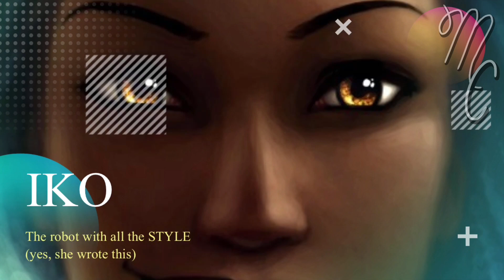The Lunar Chronicles Character Theme Songs (Remake) | Mak and Chyss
❣︎〰️〰️ᑕᖇᗴᗪITᔕ〰️〰️❣︎
📱〰️〰️𝙼𝚎𝚍𝚒𝚊〰️〰️💻
Iɴsᴛᴀɢʀᴀᴍ: @mak_and_chyss
(Discord coming soon!)
👁‍〰️〰️𝐴𝑝𝑝𝑠/𝐷𝑒𝑣𝑖𝑐𝑒(𝑠)〰️〰️👁‍
{𝐴𝑝𝑝𝑠}
𝐾𝑖𝑛𝑒𝑚𝑎𝑠𝑡𝑒𝑟 𝑃𝑟𝑒𝑚𝑖𝑢𝑚
𝐼𝑏𝑖𝑠 𝑃𝑎𝑖𝑛𝑡𝑋
𝑃𝑖𝑐𝑠𝐴𝑟𝑡
𝐺𝑎𝑐ℎ𝑎 𝐿𝑖𝑓𝑒
𝐺𝑎𝑐ℎ𝑎 𝐶𝑙𝑢𝑏

{𝐷𝑒𝑣𝑖𝑐𝑒(𝑠)}
𝐼𝑝ℎ𝑜𝑛𝑒 7+
{𝐴𝑝𝑝𝑠}
𝐶𝑢𝑡𝑒 𝐶𝑢𝑡 𝑃𝑟𝑜
𝑃𝑖𝑐𝑠𝐴𝑟𝑡
𝐼𝑏𝑖𝑠 𝑃𝑎𝑖𝑛𝑡𝑋
𝑀𝑒𝑑𝑖𝑏𝑎𝑛𝑔 𝑃𝑎𝑖𝑛𝑡 𝑃𝑟𝑜
𝐺𝑎𝑐ℎ𝑎 𝐿𝑖𝑓𝑒
𝐺𝑎𝑐ℎ𝑎 𝐶𝑙𝑢𝑏

{𝐷𝑒𝑣𝑖𝑐𝑒(𝑠)}
𝐿𝐺 𝑝ℎ𝑜𝑛𝑒
𝐿𝑒𝑛𝑜𝑣𝑜 𝑇ℎ𝑖𝑛𝑘𝑝𝑎𝑑 𝑙𝑜𝑝𝑡𝑜𝑝

All of the art and music used belong to their original owners. All of The Lunar Chronicles characters used belong to Marissa Meyer.

Cinder - Dangerous Woman by Ariana Grande

Kai - Melody by Cadmium feat. Jon Becker

Scarlet - Wolves by Marshmello feat. Selena Gomez

Wolf - Wolves by Sam Tinnesz feat. Silverberg

Thorne - Still The One by One Direction

Cress - Break My Heart by Dua Lipa

Iko - Where Have You Been by Rihanna

Winter - E.T. by Katy Perry

Jacin - Dusk Till Dawn by ZAYN feat. Sia

Levana - Primadonna by MARINA

Kaider - Talking To The Moon by Bruno Mars

Wolflet - No Promises by Cheat Codes feat. Demi Lovato

Cresswell - Love Me by Justin Bieber

Jacinter - There’s No Way by Lauv feat. Julia Michaels